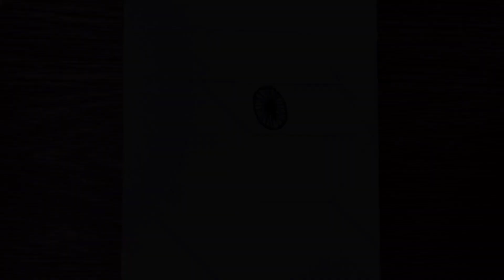How To Draw Indian Flag 3D Drawing | 15 August 2023 | Independence Day craft Ideas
independenceday 15august How To Draw Indian Flag 3D Drawing | 15 August 2023 | Independence Day craft Ideas |🔥🔥🌹🌹